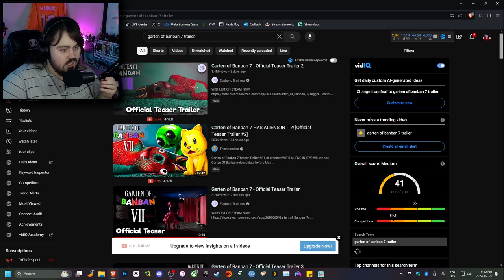FIRST LOOK at Garten of Banban 7